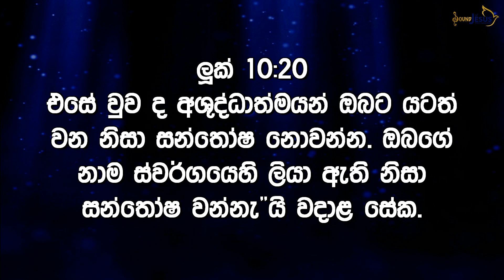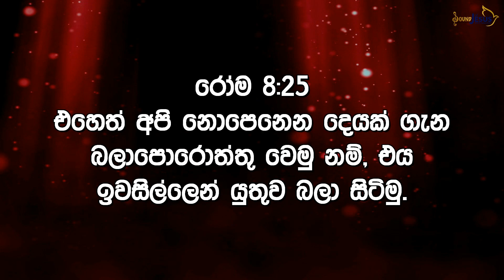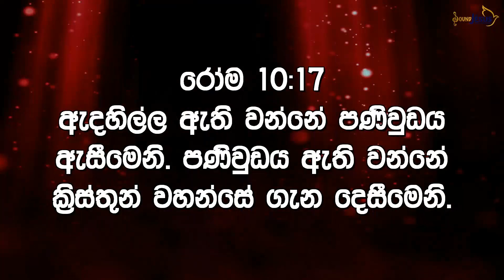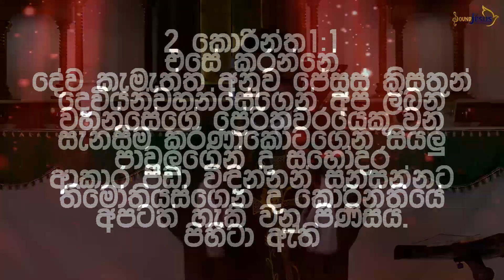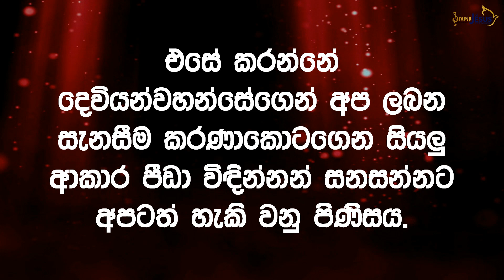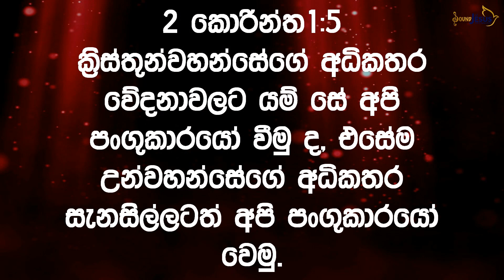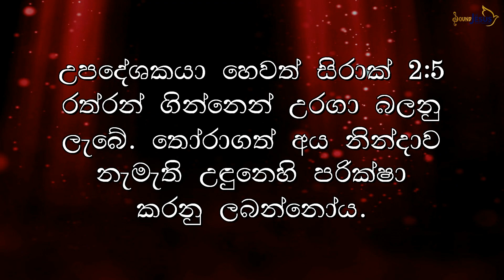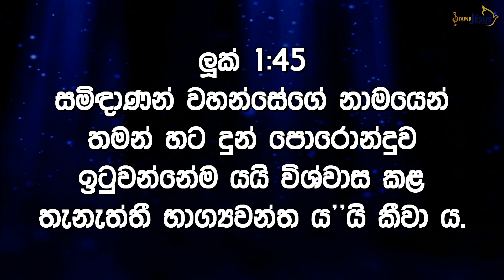10th Week Of Ordinary Time Holy Mass Sermon දැන් කඳුලු සලන ඔබ භාග්‍යවන්තයෝය. මන්ද,ඔබ සැනසීම ලබන්නොය.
10th Week Of Ordinary Time | Monday - Holy Mass (Sermon)
දැන් කඳුලු සලන ඔබ භාග්‍යවන්තයෝය.
මන්ද, ඔබ සැනසීම ලබන්නොය.